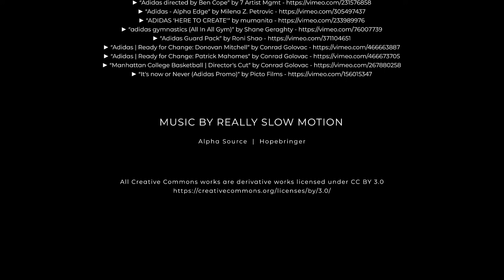BELIEVE IN YOURSELF! The Best Coach Pain Motivational Video!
▼Music
Secession Studios
Composer: Greg Dombrowski